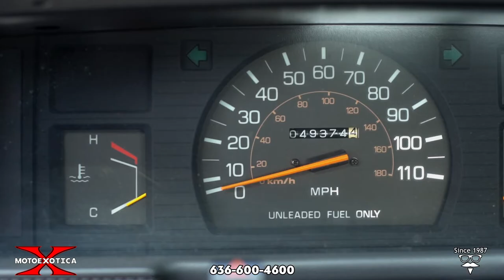1988 Toyota Hilux 4x4 -- SOLD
• Low miles, only 49k actual miles
 • Debut model year for fifth-generation Hilux
 • Dry, Arizona truck from new
 • Lovingly cared for and owned by one Arizona family from new until 2017
 • Regular cab 4x4
 • Optional 3L SOHC V-6 engine (code 3VZ-E) with electronic fuel injection
 • Five-speed manual transmission (code R150F) and two-speed transfer case with manual front hubs
 • White exterior (code 033) and gray interior (code HD11)
 • Fresh interior restoration by Bayside Restoration
 • Air-conditioning and tilt steering column
 • Passenger sideview mirror, bedliner; rollbar and KC Hilites added within past three years
 • Factory spare tire and jack
 • Nice original detailed undercarriage
 • Documentation includes original owner’s manual, service receipts, KC Hilites brochure

Toyota’s first pickup sold in North America quickly built a reputation for durability, loyalty and reliability. This example is a dry, Arizona truck that was lovingly owned and cared for by a single family that spent its life in the Tucson area and only has 49,000 actual miles. The second family purchased the truck in 2017 and had Dean Laumbach Consulting oversee a cosmetic refresh, including new seat covers and carpeting, the installation of a roll bar and auxiliary lighting, detailing of the engine/undercarriage/paint, paintless dent removal, and more! This Toyota is now recently refreshed and well sorted for the next owner to fully enjoy.

Built in Japan in July 1988, this truck’s first day of use was reported as October 6, 1988.

Dressed in white (code 033) with a factory tape package, the truck’s paint and trim are in overall very good order with some minor blemishes. The truck’s body is straight and solid, the engine bay is extremely tidy, the 75-inch cargo bed is clean and looks good with the new bed liner, and the chrome bumpers are in very good order. Passenger sideview mirror, rollbar and KC Hilites added within past three years.

This truck rolls on Forceum ATZ light truck tires, size 235/75R15 at every corner. Each tire is mounted on factory steel wheels with manual front hubs. The wheels and tires are all in very good shape.

Under the hood is Toyota’s new-for-1988 optional 3L SOHC V-6 engine with electronic fuel injection (code 3VZ-E). As the motor’s dance partner is a five-speed manual transmission with a two-speed transfer case. The most recent service in April 2017 included an oil change, coolant flush, new valve cover seals. Earlier maintenance includes a new clutch slave cylinder installed in August 2016; front brakes and drive belts in May 2010; and head gaskets and exhaust from the catalytic converter rearward in October 2006. Driver convenience features include air-conditioning and tilt steering column.

Inside, the gray cloth-and-vinyl interior (code HD11) has been reupholstered in correct vinyl. The bench seat with fold-down center armrest looks great, as does the contrasting black carpet. The gray headliner is in good, original shape and the two-spoke steering wheel looks great with its twin ancillary stalks jutting from either side of the steering column. The gray dashboard has a couple of cracks in the top at the passenger side while the inner door liners are in very good shape. The floor-mounted gearshift and transfer case levers look good. A factory AM/FM stereo with CD player rounds out the interior.

The next redesign, in 1988, introduced a longer-wheelbase option, 122 inches rather than 103 inches for the regular wheelbase. Its one-piece cargo-box walls eliminated the seams that were found in earlier models.

If you’re after a weekend 4x4 truck or maybe a third vehicle for your family, this Toyota Hilux is worth a look. Stop by MotoeXotica Classic Cars today to look it over; we don’t think it will be here long!

VIN: JT4VN63C1J0024874

This truck is currently located at our facility in St. Louis, Missouri. Current mileage on the odometer shows 49,371 actual miles. It is sold as is, where is, on a clean and clear, actual mileage Maryland title.